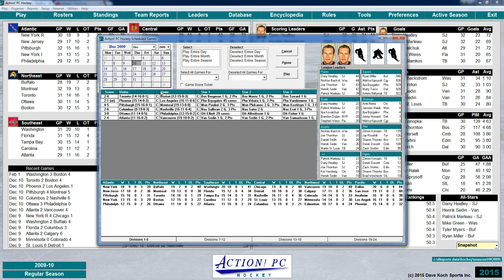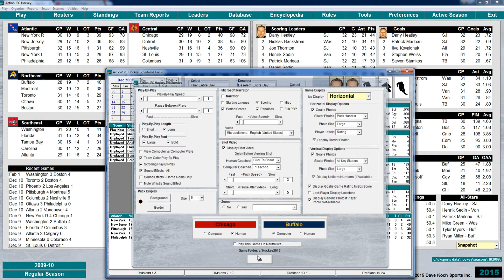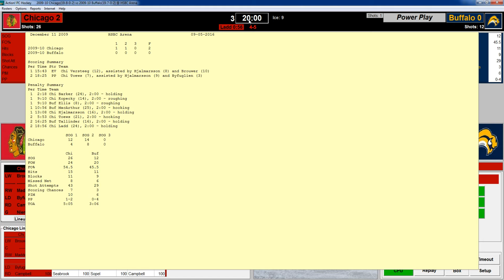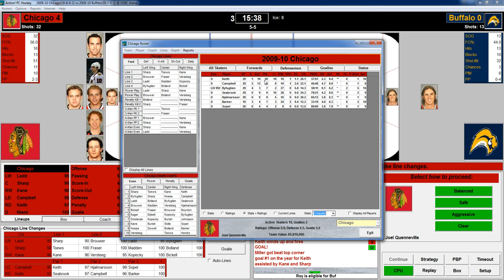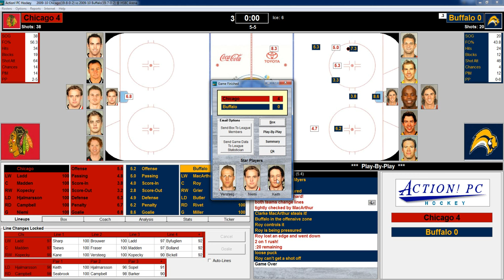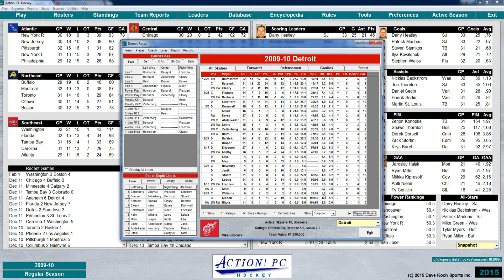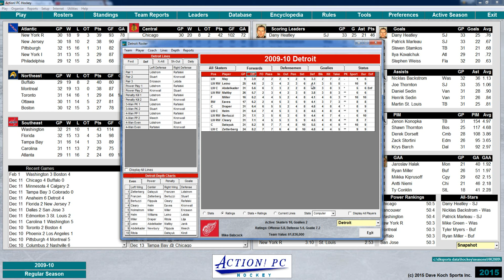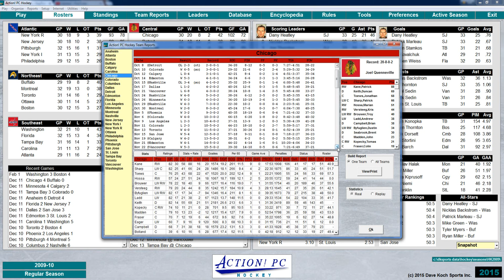Action PC Hockey 2009 Chicago at Buffalo Game 30 Replay